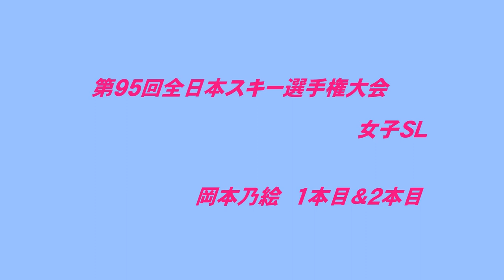第９５回 全日本スキー選手権 岡本乃絵ＳＬ（１本目＆２本目）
平成２９年３月２６日　テイネで開催された第９５回全日本スキー選手権大会　女子ＳＬ５位　岡本乃絵の１本目と２本目です。